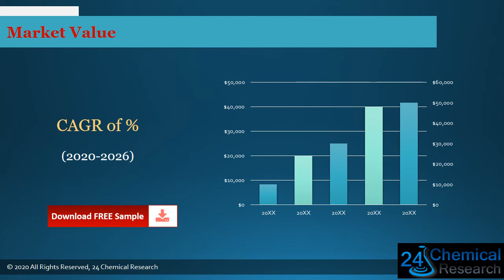Global Benzoic Acid CAS 65 85 0 Market Research Report 2021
Download FREE Research Report Sample PDF:
Benzoic Acid CAS 65 85 0
The Benzoic Acid (CAS 65-85-0) report includes specific segments by region (country), by manufacturers, by Type and by Application. Each type provides information about the production during the forecast period of 2016 to 2027. by Application segment also provides consumption during the forecast period of 2016 to 2027. Understanding the segments helps in identifying the importance of different factors that aid the market growth.